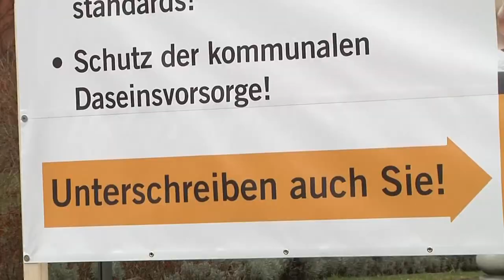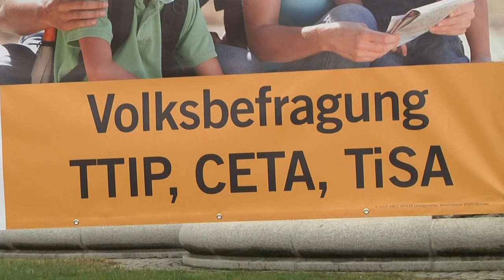FREIE WÄHLER starten Unterschriftensammlung: TTIP stoppen!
Will die bayerische Bevölkerung die geplanten Freihandelsabkommen mit den USA und Kanada oder nicht? Das möchten die FREIEN WÄHLER genau wissen und fordern die Staatsregierung auf, die Bürgerinnen und Bürger zu TTIP, CETA und TiSA zu befragen. Am 8. März fiel vor dem Bayerischen Landtag der offizielle Startschuss zur Unterschriftensammlung für eine Volksbefragung.